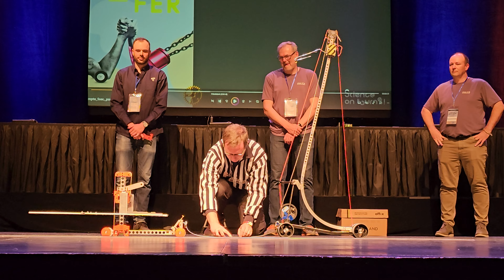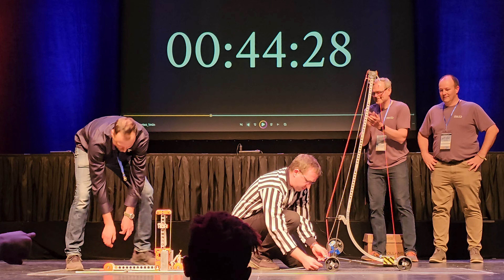Amateur Science On Tourne 2024 Finale ( gagnant Cégep de Trois-Rivières)